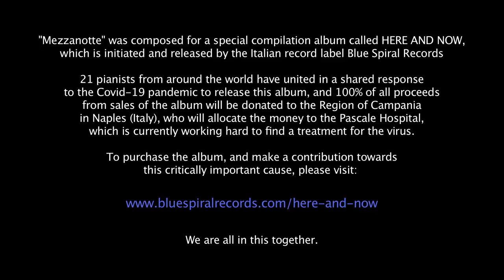MEZZANOTTE (David Fedele) - Here and Now | Piano compilation album (To support Covid-19 treatment)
Mezzanotte - New single by David Fedele

I’m honoured to have been asked by the Italian record label Blue Spiral Records to provide a new piano composition for a special compilation album just released called “Here and Now”.

The album is in response to the Covid-19 pandemic, and 21 pianists from around the world have united to write a piece of music in an attempt to describe our feelings in these unprecedented times.

100% of all proceeds from sales of the album will be donated to a hospital in Naples (Italy), where a team of specialists are working hard every day, in an attempt to find an effective treatment against the virus.

Here is a link to purchase the album, and make a contribution towards this critically important cause

My personal challenge was that I only had ONE DAY to compose the song, as I was on the road and without an instrument ... I finally managed it, and have named the song “Mezzanotte” (which is “Midnight” in Italian …. The time I finally finished the song!). I hope it brings some calmness to your day/evening, wherever you are in the world. David. x

All of my music is available to stream/download directly from my